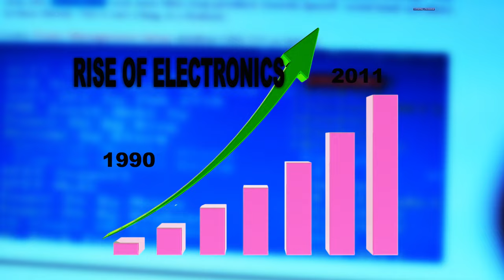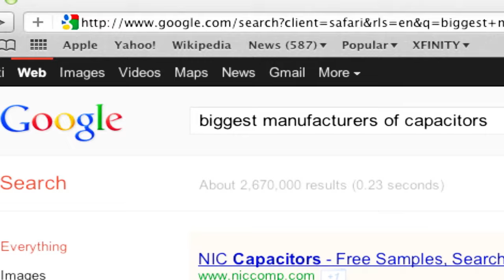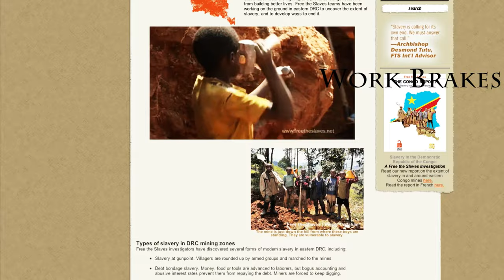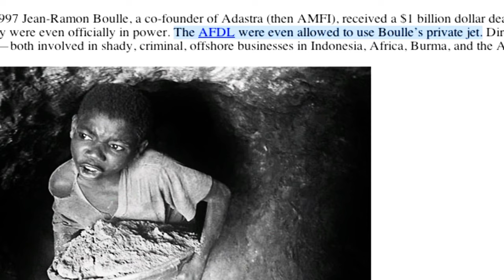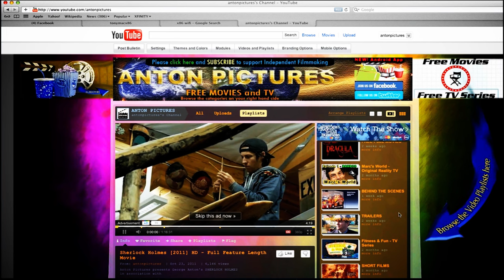Coltan of Congo with Ben Affleck & Johnnie Carson War of Electronics a George Anton Documentary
Coltan of Congo
The War of Electronics

starring:
George Anton
Ben Affleck
John Kerry

Anton Television
Documentary Presentation

COLTAN OF CONGO
 a document by George Anton

Written Directed
by
George Anton

This is the opinion of Anton Pictures, based on our research.
Anton Pictures is not endorsed by ANY of the websites, brands or products, presented in this documentary

by Alex07

Voice Over
Conti Michelle

a subsidiary of Anton Pictures